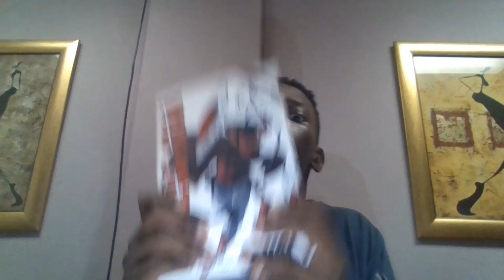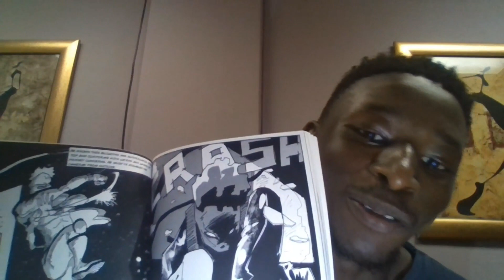RAZOR-MAN VOLUME ONE REVIEW(IT IS DA FYAAA)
RAZOR-MAN VOLUME ONE REVIEW!! Been waiting to review this the moment I bought it please go get it when you can and follow Bill Masku
Bill Masuku instagram:billmasukuart